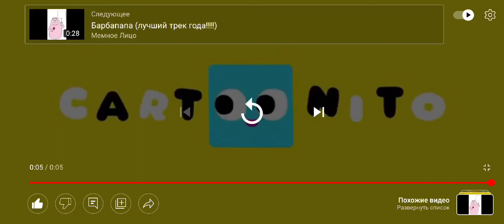Cartoonito Kazakhstan Logo